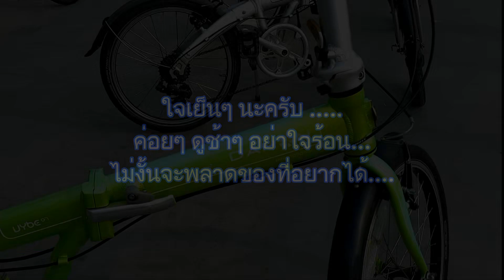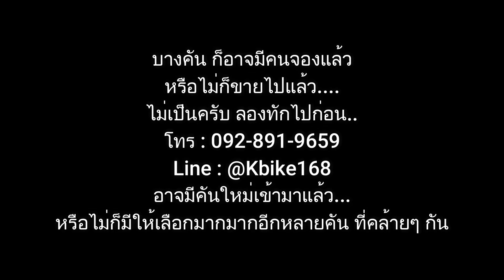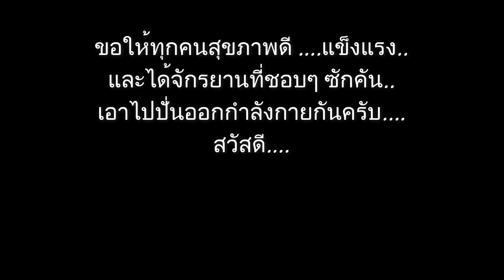ค่อยๆดู ค่อยๆ เลือก มีจักรยานพับ สวยๆ มากมาย ลองปั่น ลองไปขี่ได้เลย @K Bike168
dadmom

สนใจ...
จักรยานมือ2 คัดเกรด A++ จากญี่ปุ่น ขายทั้งปลีก/ส่ง
แบรนด์ดังๆ จอดเรียงกันเต็มร้านเลยครับ
ไม่ว่าจะเป็น Dahon Birdy PEUGEOT Bianchi Bridgestone Panasinic และอื่นๆ อีกมากมาย
จะมาชมลองขี่ ที่ร้าน หรือจัดส่งให้ถึงหน้าบ้านได้เลยครับ

K.Bike168 จักรยานพับมือ2 คัดเกรด จากญี่ปุ่น ปทุมธานี